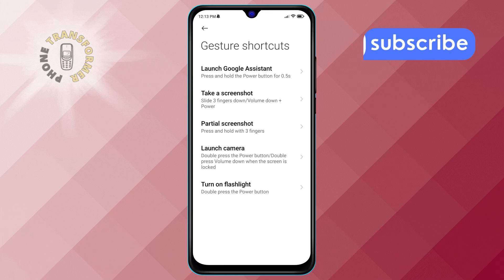How to Enable the Partial Screenshot Feature on Android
The Partial Screenshot feature on Android allows you to capture specific areas of your screen instead of the entire display. This can be useful for sharing important information without clutter. You can easily select the portion you want to save and share it with others. The step-by-step solution can be found in this video.

- Enable Partial Screenshot on Android,
- How to take a partial screenshot,
- Android screenshot options,
- Customize screenshots on Android,
- Capturing specific screen areas